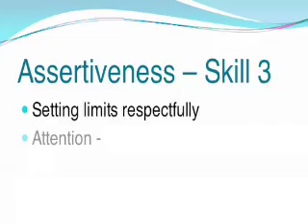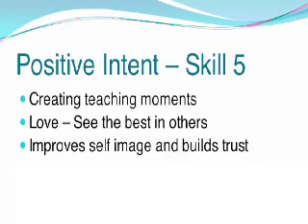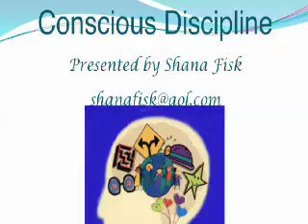Conscious Discipline Trailer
Conscious Discipline is an emotional intelligence program based on current brain research and developmentally appropriate practices for parents and teachers which teaches you to respond rather than react to life's circumstances.  This program was created by Becky Bailey.